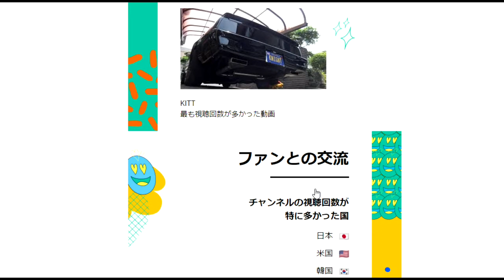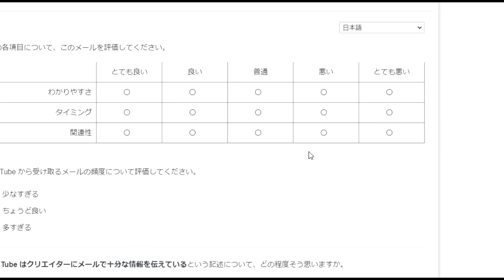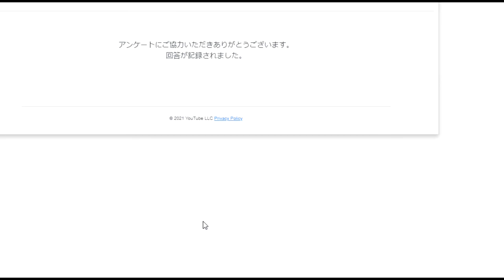【隠居TV】2021 年のまとめYOUTUBE